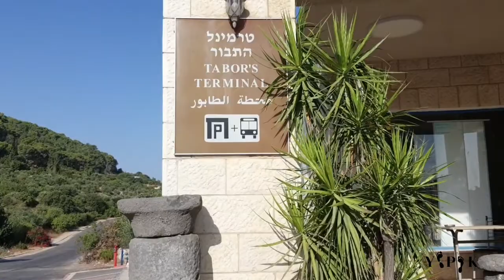YAPAK in MOUNT TABOR and JEZREEL VALLEY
The Church of the Transfiguration is located on Mount Tabor in Israel. It is traditionally believed to be the site where the Transfiguration of Jesus took place, an event in the Gospels in which Jesus is transfigured upon an unnamed mountain and speaks with Moses and Elijah.